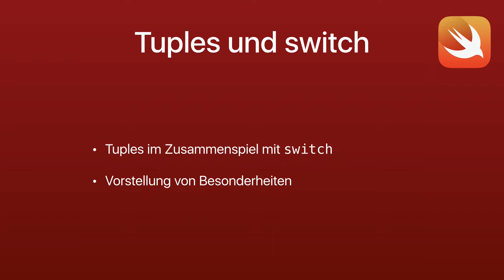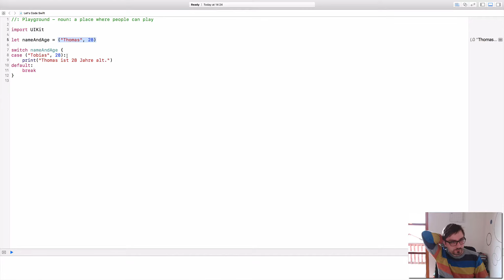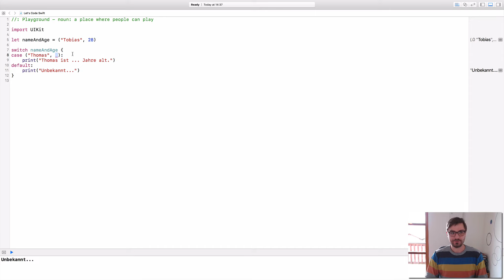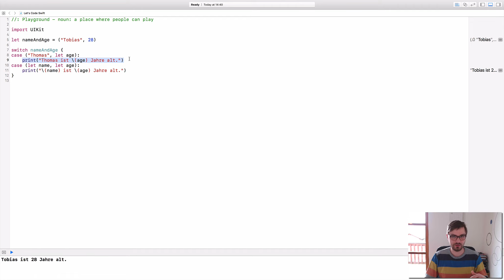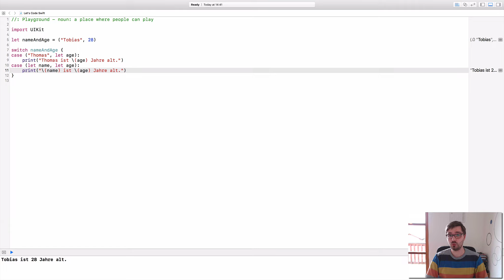Let's Code Swift | Lesson #16 | Tuples und switch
Themen:
- Tuples im Zusammenspiel mit switch
- Vorstellung von Besonderheiten